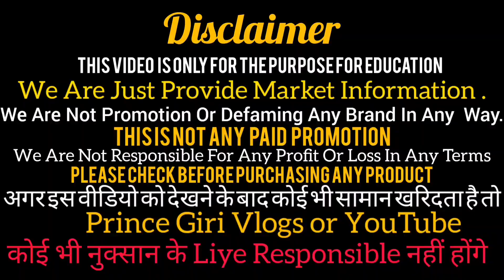Best Rate On Imported Cycles || B.M.W,And All gear Cycles😲At Cheapest Price..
Best Rate On Imported Cycles || B.M.W,And All Gear Cycles😲😲
Address:- A.S Cycle Work.Mahipalpur in Delhi.

cheapest cycle market in india
cheapest gear cycle market in delhi
cheapest cycle market in delhi chor bazaar cycle wholesale market
cheapest cycle accessories market in delhi
jhandewalan cycle market
cycle market in delhi
wholesale cycle market
delhi cycle market
cheapest cycle market in delhi cash on delivery
cheapest cycles market